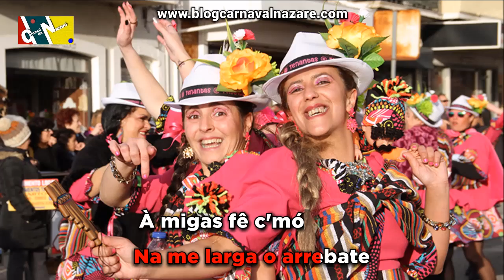Tenantas 2016 - Carnaval da Nazaré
O Blog Carnaval da Nazaré apresenta a marcha das Tenantas 2016

Letra: Joaquim Mota
Cantam: Nuno Estrelinha e Hugo Piló